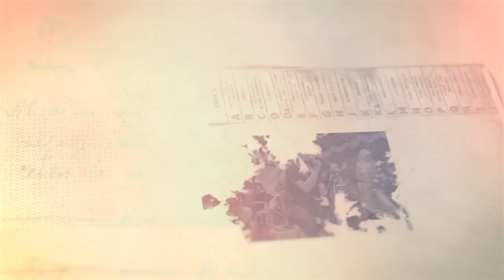MONOLAN TOPENG IRENG PANJI WIRORENO - SIDOMULYO GULON SALAM MAGELANG